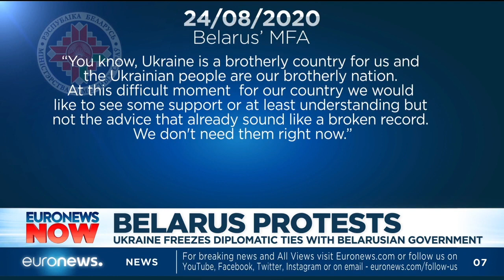Ukraine freezes diplomatic ties with Belarusian government